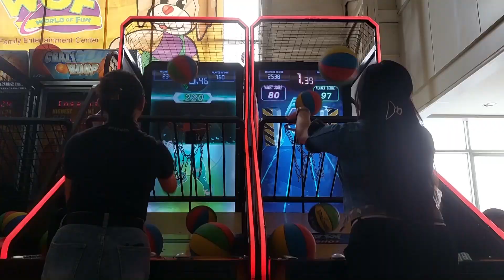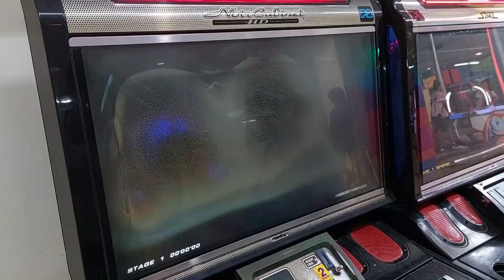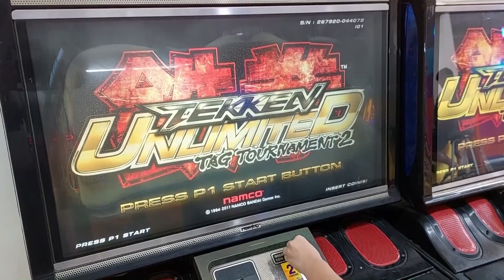MALL GAMING & KID'S ENTERTAINMENT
For a Friday, there was pretty little going on here at the electronic games, in fact there wasn't much going on in the entire Lim Ket Kai Mall.

There were a few parents with children at the electronic games, a few adults individually or in groups, a few youths and students.

You could throw balls into a basket and the time and number of balls were counted. You could catch fish electronically at screen tables. There was car, motorbike and boat driving in front of monitors. Games of chance with coins, where the coins were moved to an edge by inserting more coins, were meant to attract with prizes. Karaoke singing was not to be missed and was also offered.

In the end, each game was limited in time and cost real money at the end, because the investors of the mall also want to live.

As a counterpart, I will try to film children playing in the countryside and in the streets of the city.

REAL Life in the PHILIPPINES - Daily life in Cagayan de Oro City, Northern Mindanao, Philippines

MUSIC CREDITS AND SOUND EFFECTS:

Arcade Romance by ELFL
Tiger Tracks by Lexica